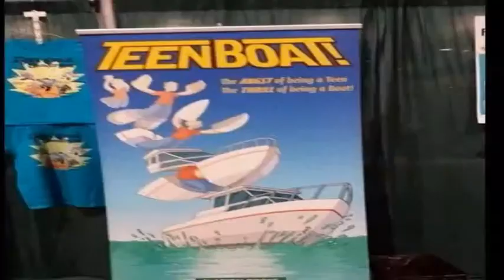Rucktales (Emotions Remix)[Featuring DanMcCoy, Elliot Kalan,Stuart Wellington, and Georgi Kay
A Video of my Entry in the Song of The Autumn Contest

With a special thanks to all the People of Tommorowland. Shine on you Crazy Diamonds.